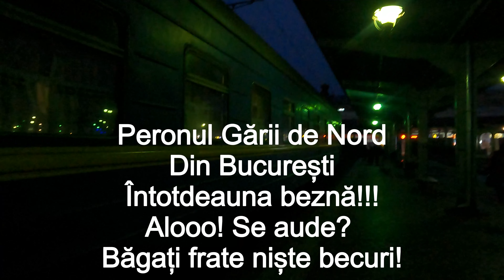Adevărul despre trenul București-Chișinău, la vagon de dormit! (CFR sau CFM?)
Am călătorit cu trenul Prietenia, de la București la Chișinău, în vagoane CFM, tren operat de CFR. La vagon de dormit.
Am vrut să experimentez acest mod de a călători spre Chișinău.
Cum a fost această experiență? Vă invit să urmăriți acest video pentru a vă face o idee.